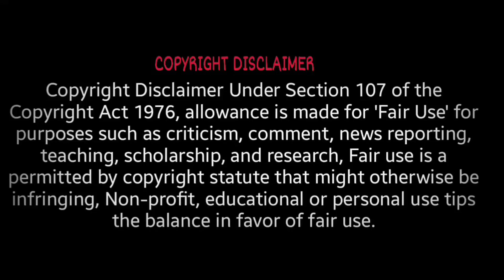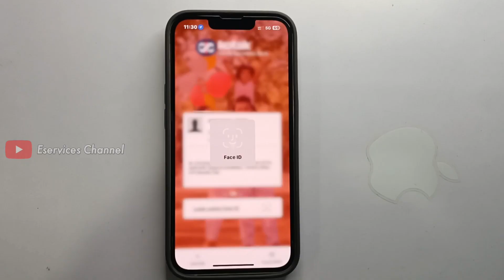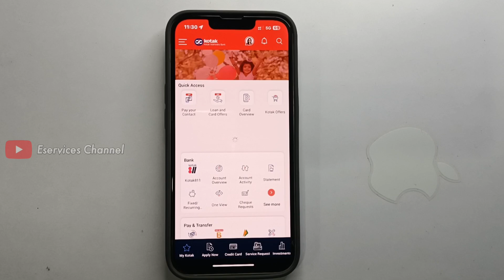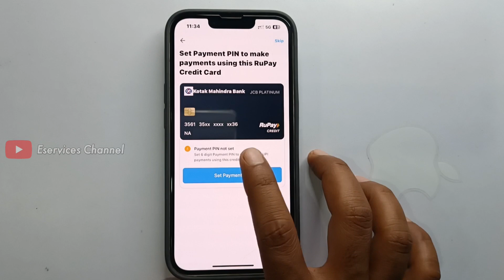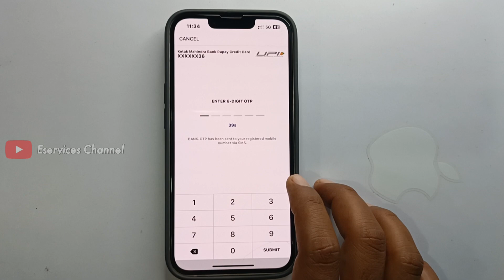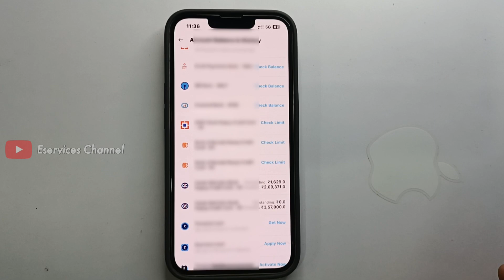इतने Time बाद मिल गया Kotak UPI Credit Card 🎉🔥 | Kotak Rupay UPI Credit Card Link Process